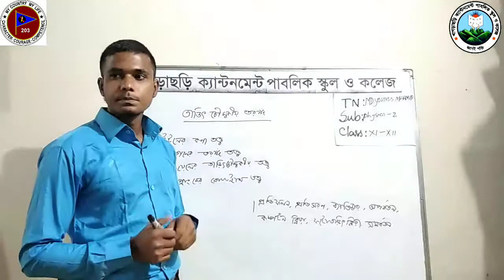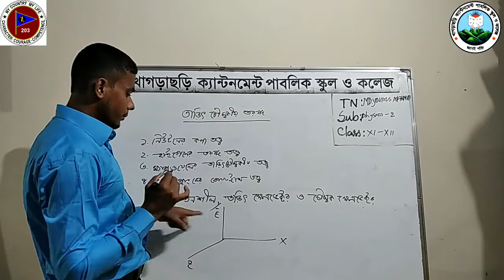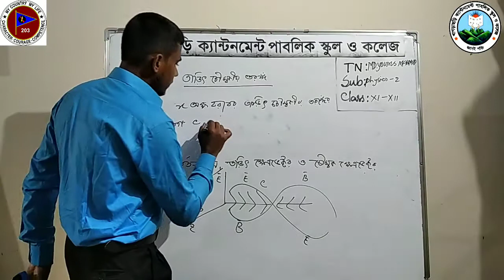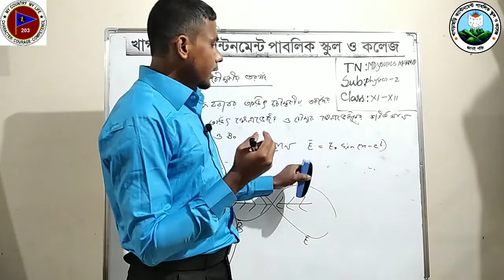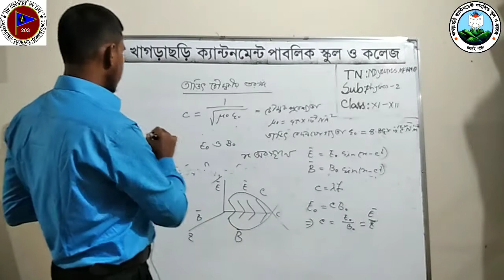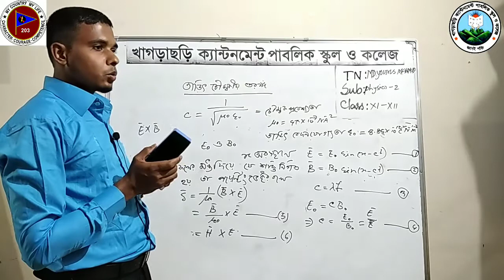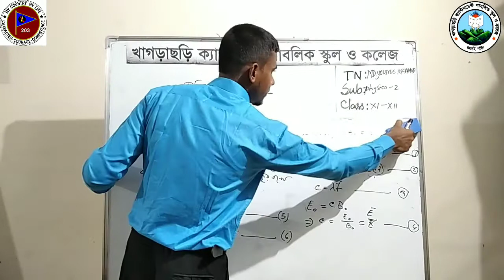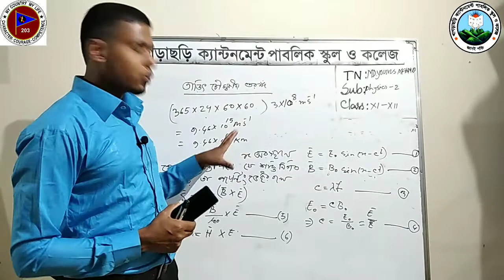& XII PHYSICS 2nd paper #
শ্রেণি    : একাদশ-দ্বাদশ
বিষয়   : পদার্থবিজ্ঞান ২য় পত্র
অধ্যায় : সপ্তম
শিক্ষক : প্রভাষক  মো: ইউনুছ মাহমুদ